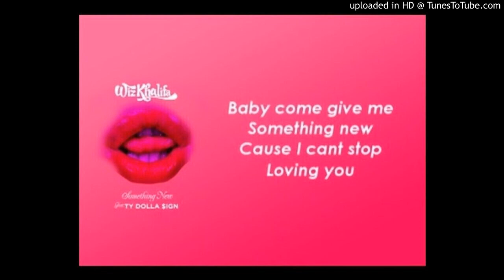Wiz Khalifa - Something New feat. Ty Dolla $ign